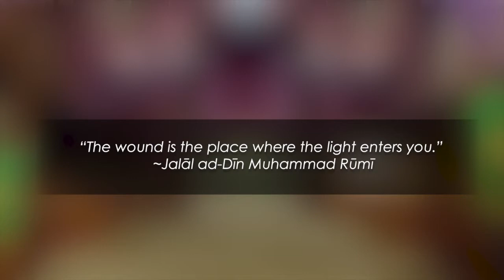The Wound is the Light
by JOSEPH N. RUBENSTEIN
Production Management: David Harris and David Saldaña
Video Editor: David Saldaña, Laurel Irene and Kaspar Abbo
Audio Mixing: David Harris and Molly Pease
Audio Mastering: Marc Doten
Audio/Video Engineer: David Saldaña, Kaspar Abbo, and Marc Doten